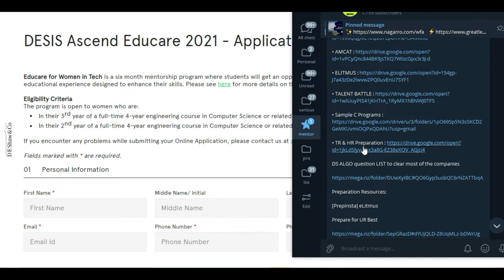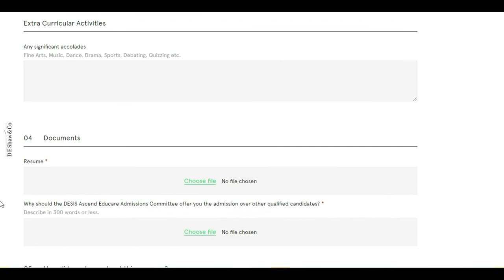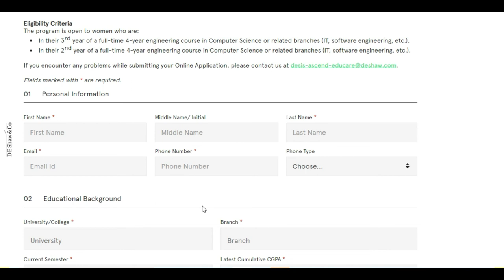Dshaw & co off Campus 2021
Links Used In this Video:
⚡️ DESIS Ascend Educare 2021 - Application form | D. E. Shaw group

🎯Searches Related To This Videos:
c++ jobs,
2020 batch off campus drive,
2020 passout off campus drive,
2021 passouts off campus drive,